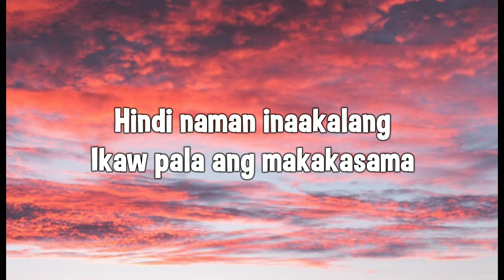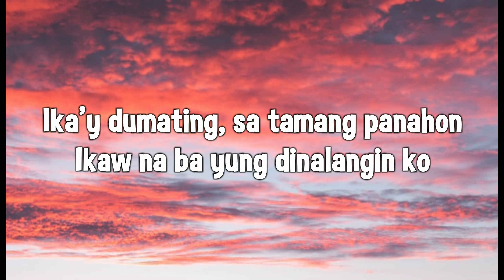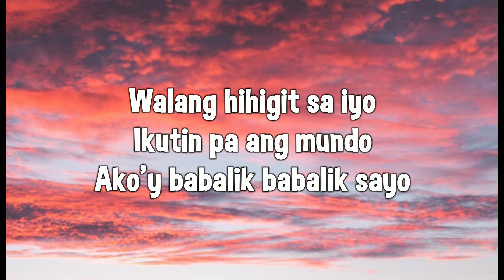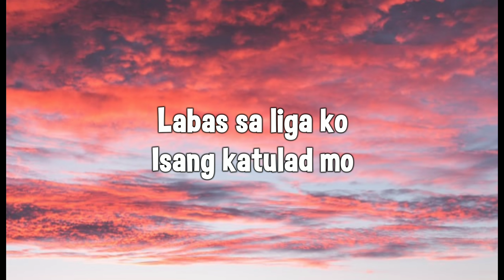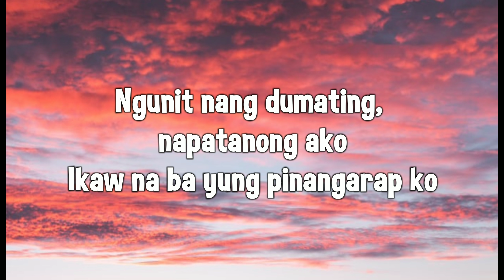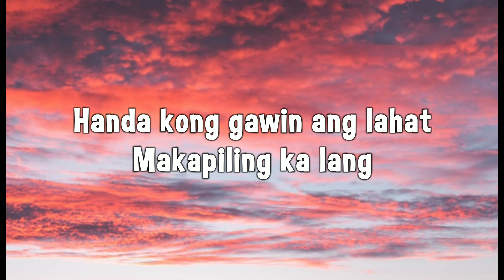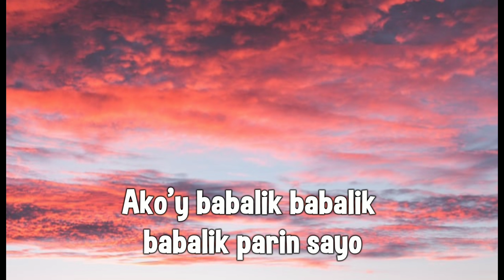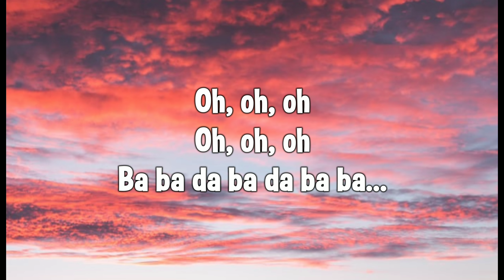Moira Dela Torre - Babalik Sa'yo (Lyrics)